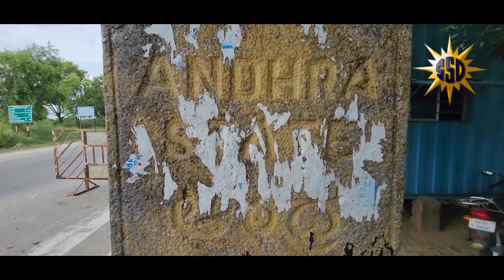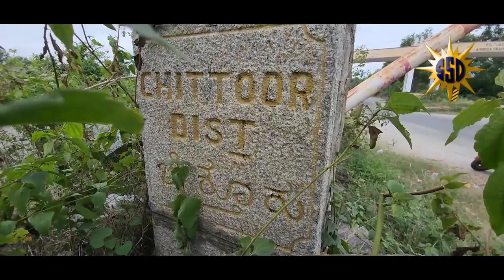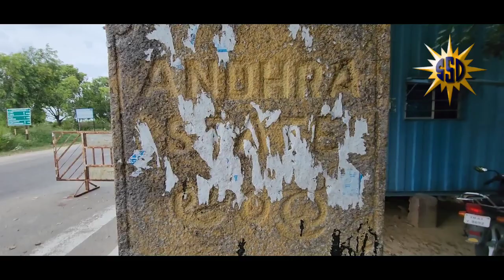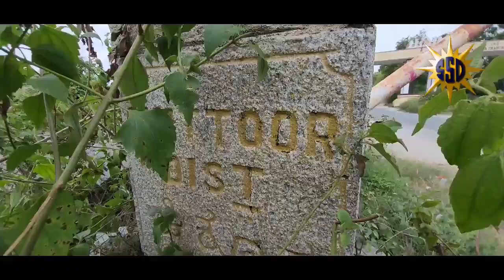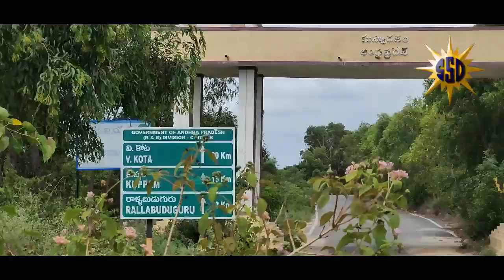BEFORE KARNATAKA STATE ANNOUNCEMENT THIS MYSORE STATE BOARD WAS KEPT NEAR KEMPAPURA(KGF BORDER)